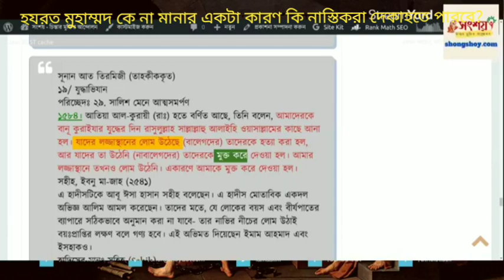নবী হযরত মুহাম্মদ কে না মানার একটা যৌক্তিক কারণ কি নাস্তিকরা দেখাতে পারবে?